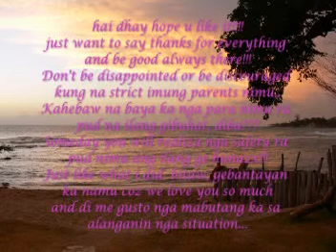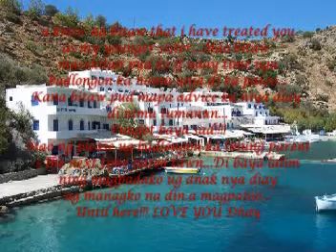TWNHS Batch 2009-2010